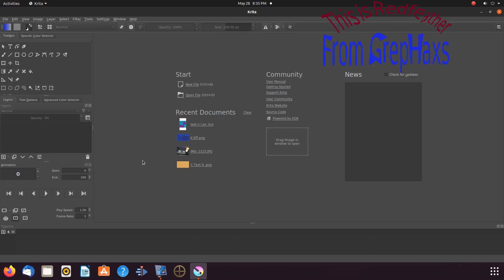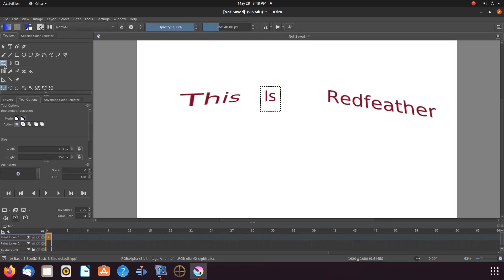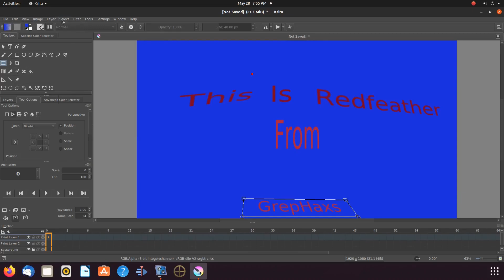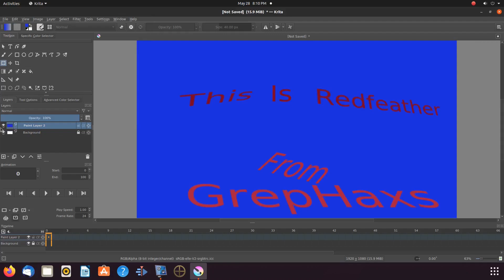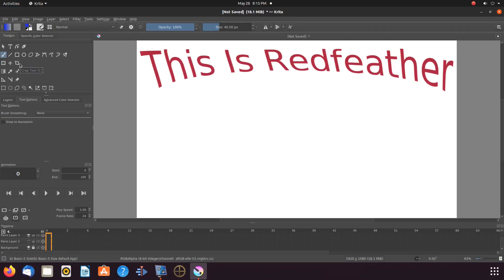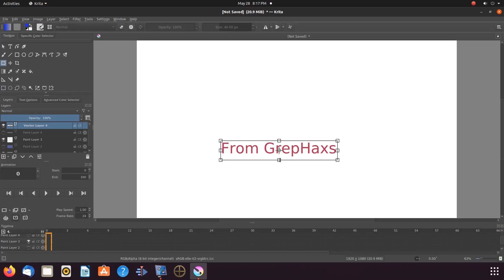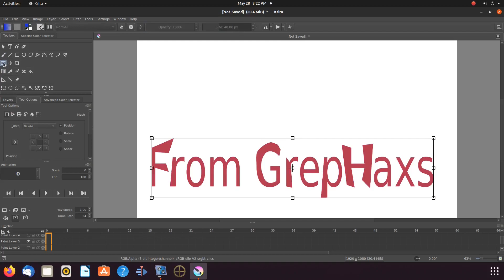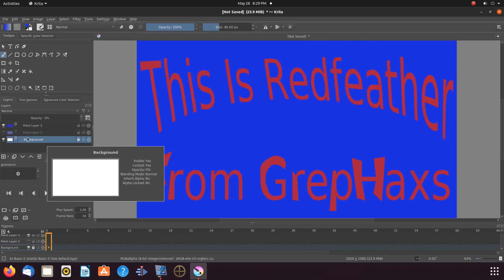Krita Text Manipulation Vector Clear Background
In this Krita video we show how to manipulate text
by changing its perspective and utilizing the Krita
mesh to place a curve . We go on to show how to
utilize vector tools in order to manipulate the Krita
text using the to path vector tool . Also utilizing the
Krita vector tool edit shapes . We also go on to show
how to prepare the Krita text to be saved with a clear
background . We also show an example in picture
viewer of the Krita PNG saved text with a clear
background .

0:00 Intro
0:11 Explanation of Krita video
1:44 Changing Krita perspective of text
4:24 Changing Krita perspective of second text statement
6:42 Second example adding Krita mesh for curve
8:36 Using Krita edit shapes vector tool to manipulate text
11:46 Preparing Krita to save with a clear background
13:15 Outro